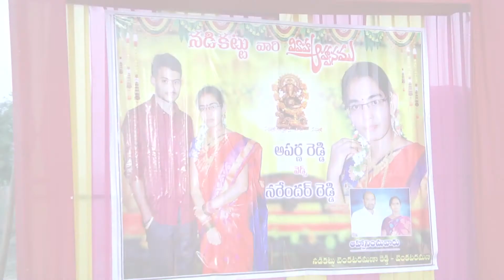Shekar photogrphy kotagudem julurupadu 9010844086(2)